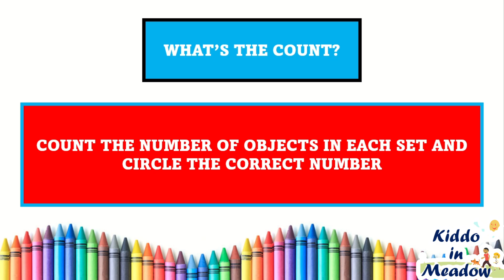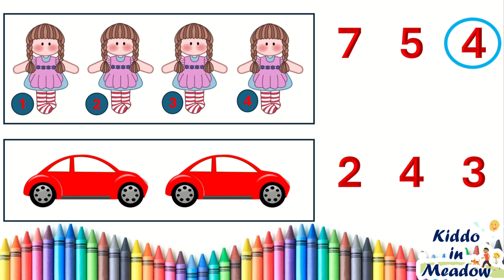Worksheet for kindergarten |Count and Write |Numbers |Maths worksheet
🎓 Explore the world of numbers with our engaging Kindergarten Math Worksheet! 🧮🔤 Join us as we guide your little ones through fun counting and writing activities. 🖍️✨ This educational video is perfect for KidsLearning, enhancing math skills, and making learning enjoyable! 🌈👶 Let the numbers come to life on paper!